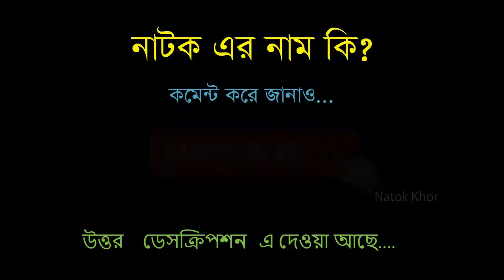Eid Natok 2017: Valobasar Sompadokiyo | ভালোব | Bangla Comedy Natok | New Natok 2021 | Natok Khor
Title: Amar Chawala | আমার চাওয়ালা | Tawsif Mahbub | Safa Kabir | Samanta | Arnob | Bnagla New Natok 2020
Natok :
Channel Name: CD CHOICE Drama
Duration: 40:37

Title: NIYOGPOTRO | নিয়োগ পত্র | HASAN MASUD | BIJORI | SUMON PATOARI  | NIROB | BANGLA NATOK
Natok : NIYOGPOTRO Produced : Shimul Cowdhury Starring :
Duration: 40:35

Title: Golpota Oboidho | গল্পটা অবৈধ | Tawsif Mahbub | Sadia Jahan Prova | Sagor | Bangla New Natok 2020
Natok :
Duration: 36:33

Title: Gaan Mojid | Chanchal Chowdhury | Shahnaz Khushi | Shimana | Brindabon | Dipu Hazra | Bangla Natok
Natok :
Duration: 41:57

Title: Love & Friendship | লাভ অ্যান্ড ফ্রেন্ডশীপ | Farhan Ahmed Jovan | Safa Kabir | Valentine Natok 2020
Natok :
Duration: 44:36

Title: Eid Natok 2017: Valobasar Sompadokiyo | ভালোবাসার সম্পাদকীয় । John, Sharlin Farzana । NTV Eid Natok
STARRING:
Channel Name: NTV Natok
Duration: 44:06

new natok 2021 full hd,mehjabin new natok 2021,tahsan new natok 2021,bachelor point natok full,tanjin tisha natok 2021,tawsif mahbub natok 2021